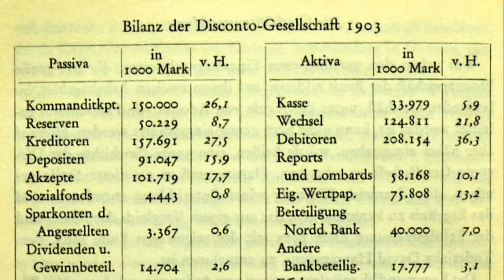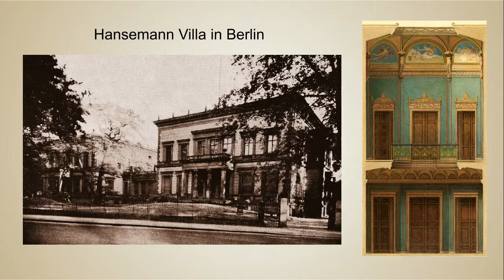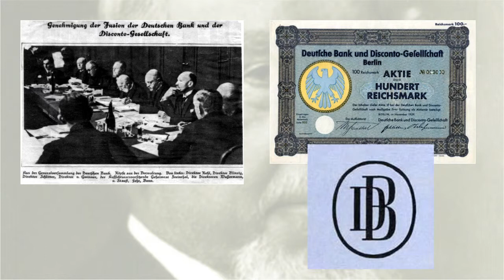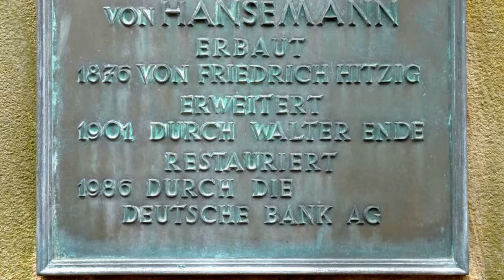Rundgang Alter St. Matthäus Kirchhof - 16. Station / Adolph von Hansemann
Adolph von Hansemann war einer der einflußreichsten Bankiers im deutschen Kaiserreich. Er besaß riesige Güter in Pommern, das Schloß Dwasiden auf Rügen und eine pompöse Doppelvilla in Berlin.

Er übernahm die Discontobank, eine Vorgängerin der Deutschen Bank, von seinem Vater und entwickwelte sie unter seiner Führung zur größten Privatbank  im damaligen Kaiserreiches.  Sie wurde eine Universalbank neuen Stils, die wichtige Infrastrukturprojekte in der Gründerzeit, finanzierte.

Adoplph von Hansemann war ein Freund Chinas und der Eisenbahn. Diverse Eisenbahnprojekte in Europa und Übersee entstanden mit Krediten seiner Discontobank.

Die DVD mit dem kompletten Rundgang, einem 28-seitigen Booklet, einer Dia-Show und dem Friedhofsplan zum Ausdrucken kann auf der Website " bestellt werden.